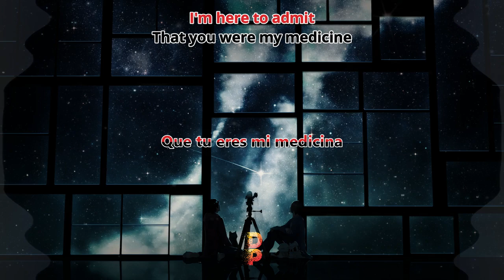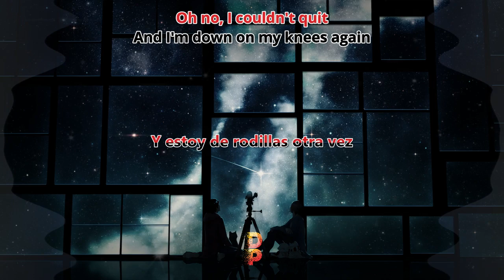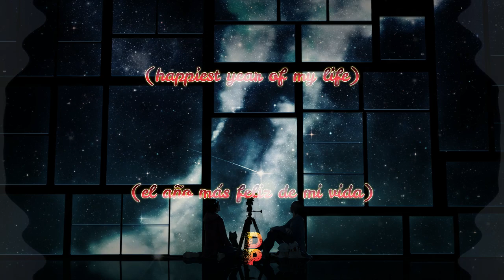🔹️[Letra//Lyrics] Jaymes Young - Happiest Year (Prince Fox Remix) // SUB ESPAÑOL